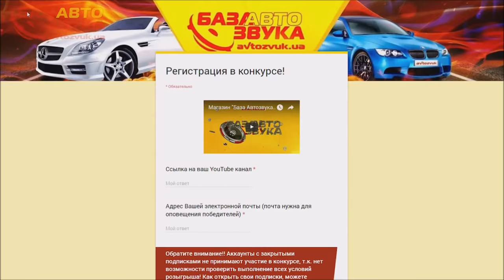БЕСПРЕДЕЛ!!! Ряженые мусора напали на водителя из Москвы!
Днепровские разводилы на трассе Харьков - Днепропетровск, промышляют вымогательством и нападением на автомобили иностранной регистрации. Около 3-х часов ночи, ими был остановлен автомобиль с российской регистрацией, за вымышленное нарушение ПДД. В процессе беседы с водителем из Москвы на него было совершено нападение оборотнями в погонах.
Всем иностранцем, прибывающим на территорию Украины, мы напоминаем, что в стране больше нет Милиции, а органы полиции не имеют права патрулирования скоростного режима на трассах и в населенных пунктах. В любом подобном случаи необходимо немедленно заблокировать двери автомобиля и звонить 102, или не останавливаться на требования лже-сотрудников и следовать до стационарного поста.

Информация по акции от БазыАвтоЗвука!